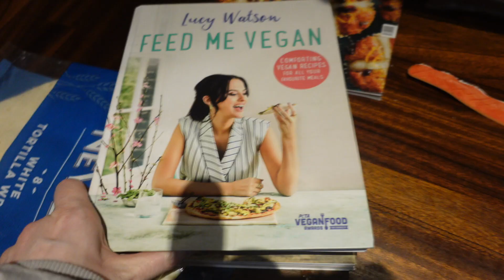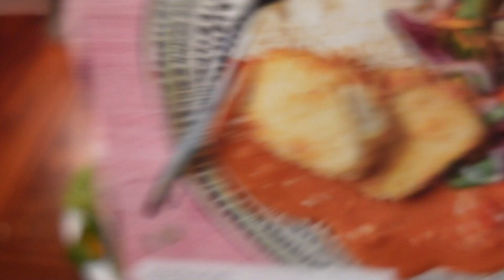MEALS OF THE WEEK | What we ate this week! | UK VEGAN FAMILY | UK Family dinners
What we ate this week!

List of meals:
Fajitas
Lucy Watson Sweet Potato and kale Burritos
'How Not To Die" book - Sweet potato, kale and black bean soup
3 bean chilli con carne
Sausages, chips and beans

I'm Caroline, mum of two little ones, and we live in Essex! We're a vegan family, and we love Disney!
My channel consists of daily life, vegan food, Disney trips and everything in between!